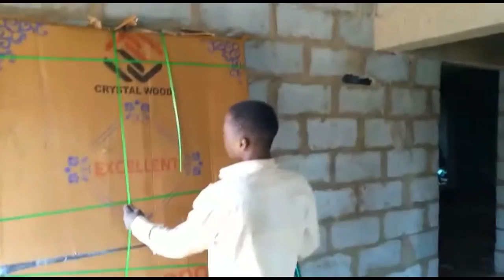FINALLY THE WINDOWS AND DOORS NOW COMPLETED ON FAN'S BUNGARLOW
YOU TOO CAN ACHIEVE THIS, YOU CAN DO IT